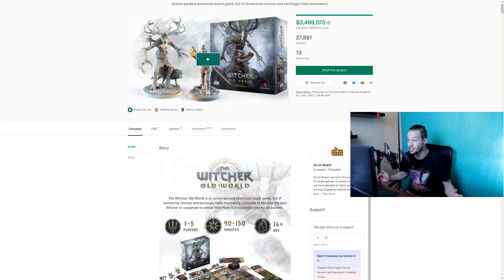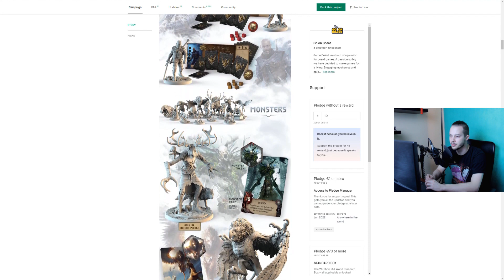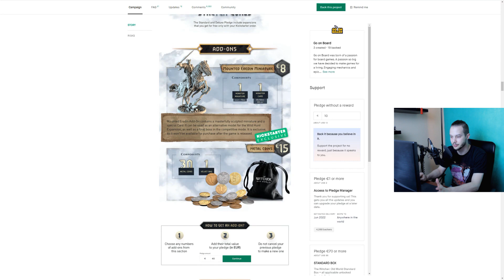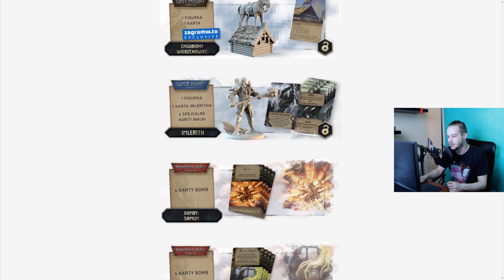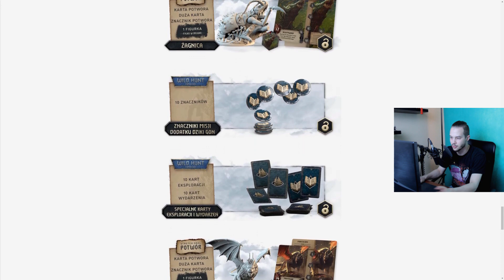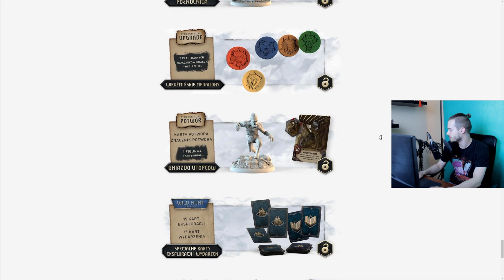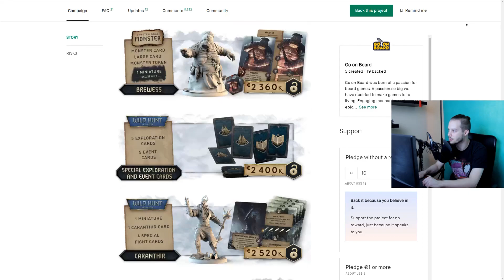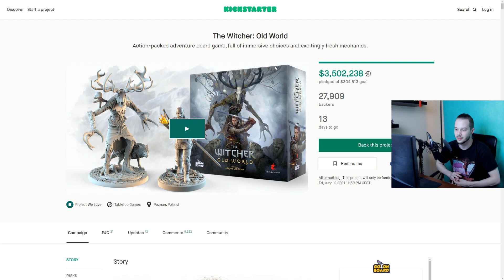Przegląd kampanii Wiedźmin Stary Świat!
W materiale zerkniemy na to co w kampanii udało się odblokować i co zawiera Wiedźmin Stary Świat!
Zapraszam również na:
Po więcej materiału :)